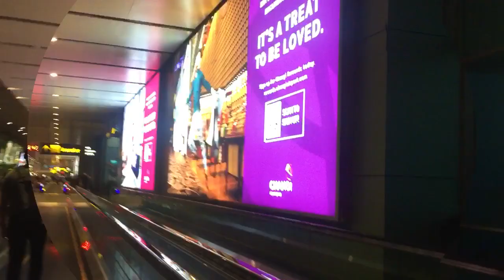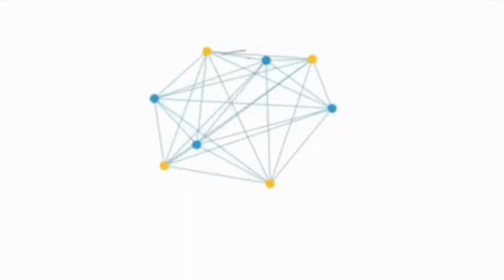Changi Airport , Singapore | Walkalator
Sharing my experience at this 1.3 Billion Dollar Worth Airport. It was an amazing experience...